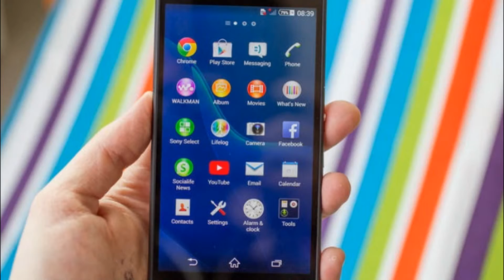Sony Xperia Z2 – Review and Spec (HD)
The water and dust-resistant Xperia Z2 comes only six months after the previous Xperia Z1 flagship was released. Although it's quick update, the Xperia Z2 features a larger, 5.2-inch IPS display that boasts a new imaging technology, called Live Color LED. Of course, the screen is not the only improvement over its predecessor. Although it's even thinner and lighter, the Xperia Z2 runs on the brand new 2.3 GHz quad-core Snapdragon 801 chipset, paired with a fantastic 3 GB of RAM. The 20.7MP camera on its back is capable of 4K recording, slow-motion video, and adding real-time effects. Stereo speakers are now available, as well as noise cancellation and many more software and hardware extras. The Xperia Z2 is powered by a 3200mAh battery, which considerably improves talk time. It runs the latest Android version, 4.4 KitKat. All things considered, the Z2 is an improvement in every way.